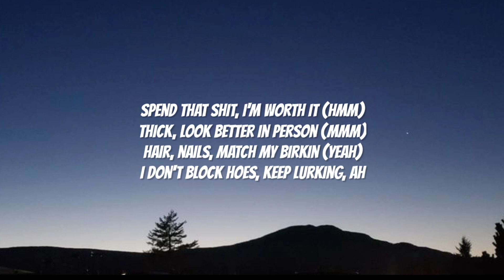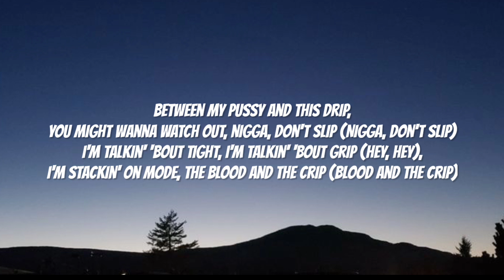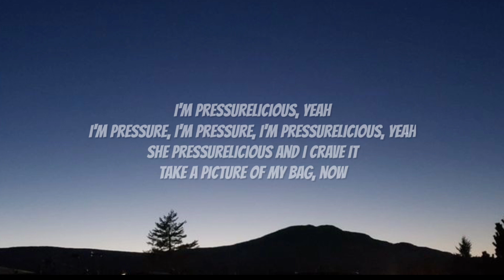Megan Thee Stallion - Pressurelicious (Lyrics) Ft. Future